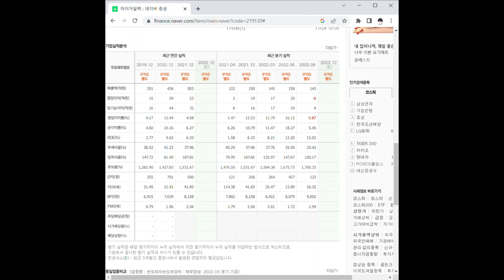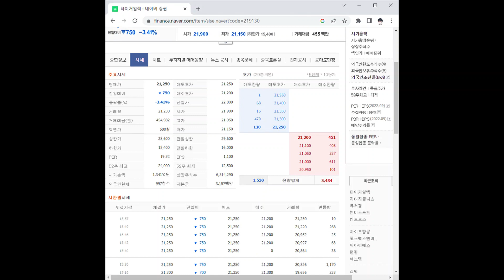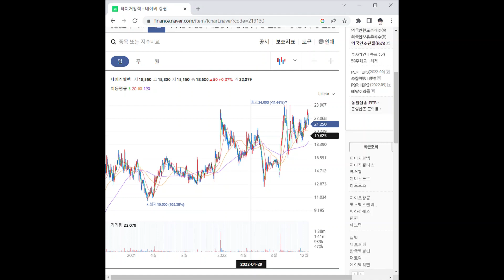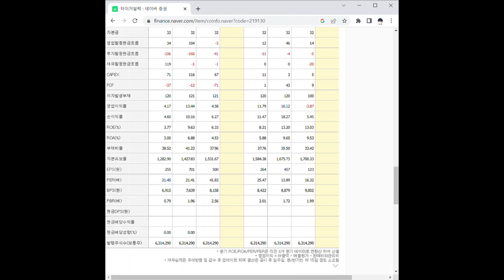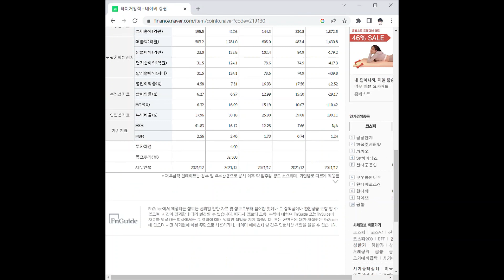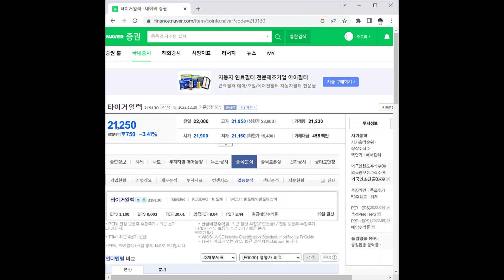타이거일렉 주가 전망 및 차트 분석